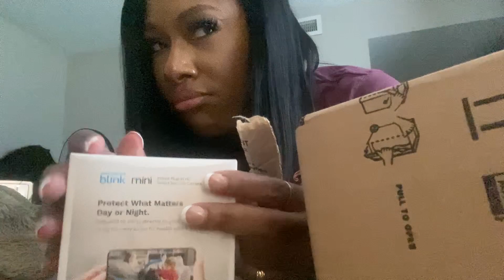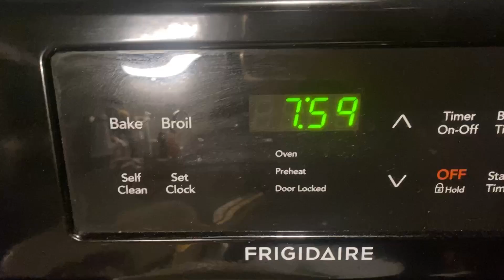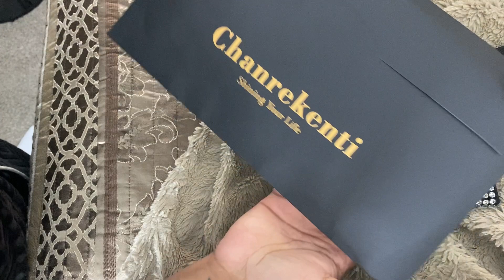“It’s Finally Over!” | Week In My Life + Amazon Lounge Wear Try-On + New Big Frames!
Blink Cameras

Oversized Dupe Glasses:

Rhinestone Handbags

Oversized Overcoat

16oz Clear Sip Lid Cups
(This is my new Favorite Style disposable Cups)

Hand Held Frother

MakeupMesha
Madison, AL 35758 USA